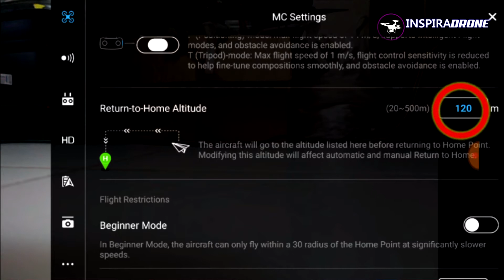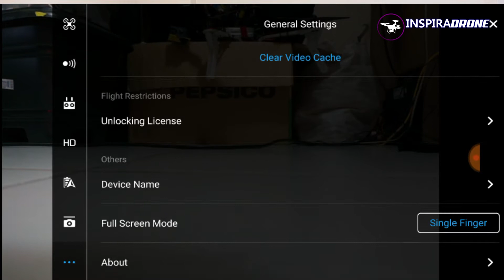Não voe seu Drone antes de ver este vídeo - Dica Recomendada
Saiba neste vídeo COMO se livrar de um possível acidente com drone, de uma maneira fácil.

QUER COMPRAR DRONE BARATO?  ( Promoções Exclusivas)

Curta ✌ !
Comente ✎ !
Compartilhe ↪!

Por Favor Assista : "(115) Perdi meu drone e agora ? "